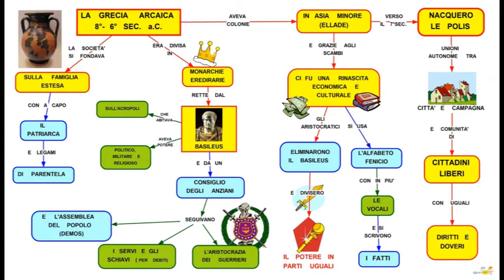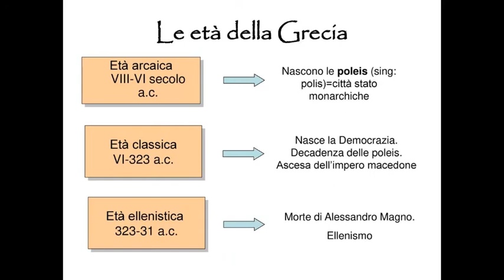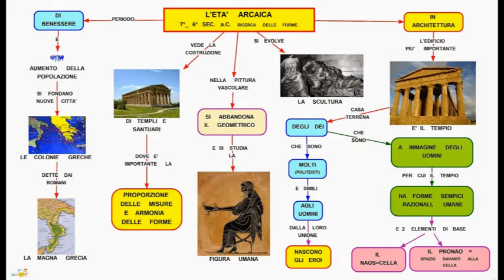La Grecia arcaica e la nascita delle pòleis (14 marzo 2020)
Lezione del 14 marzo 2020
Questa volta ho optato per una lezione totalmente spiegata al microfono con sole immagini: questo perché essendo la spiegazione di tutto il capitolo c'è tanta carne al fuoco e volevo essere conciso e capibile. Questa videolezione, insieme a quella dei Popoli del mare, farà parte degli argomenti del prossimo test. In pratica guardando con attenzione questi video e prendendo magari degli appunti, sarete già preparati per la verifica.